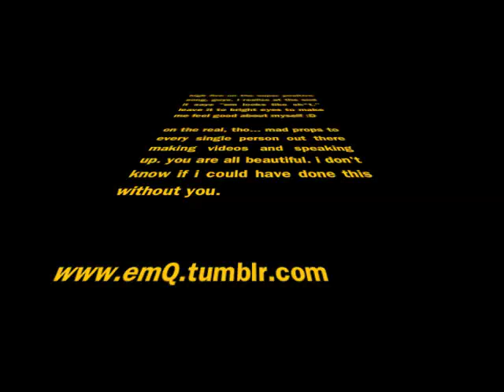A Video Up To Have A Video Up